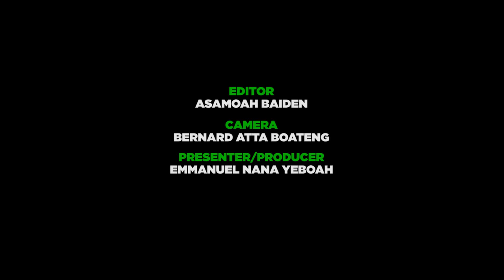KNUST Staff votes for Pro-Vice Chancellor's Position